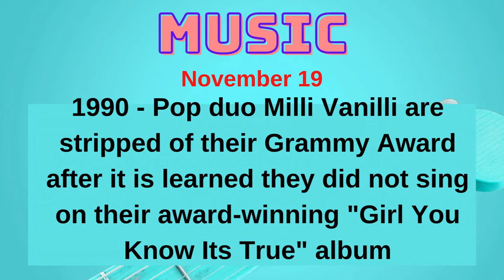On this day November 19 | What happened On this day in history November 19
On this day November 19, and On this day in History, On this day in Sport and Trivia, On this day Film & TV, and On this day Music, Deaths and Birthdays, is brought to you by Select Lifestyle Solutions.

- to get Effective Solutions for your lifestyle problems.

Want or need to lose weight, but don't want to diet? then check out

On this day November 19, November 19,on this day,famous deaths today,on this day in music,on this day trivia,on this day in television,on this day in sport,daily current affairs,current affairs 2021,youtube shorts,today in history,today in history facts,famous birthdays,shorts,quiz,who died on this day,news on this day,today in history funny,famous birthdays today,fun facts,make money online,affiliate marketing,launch jacking,

on this day trivia